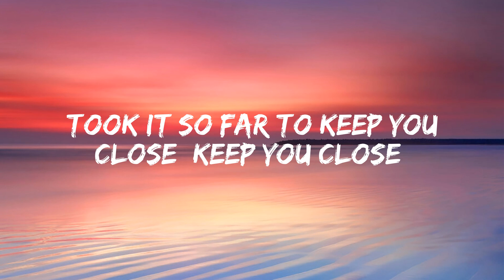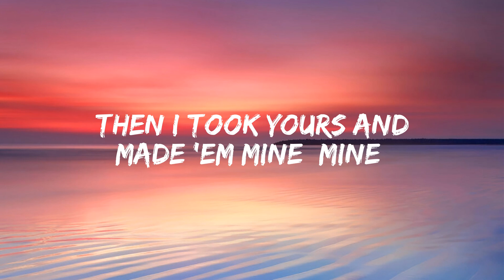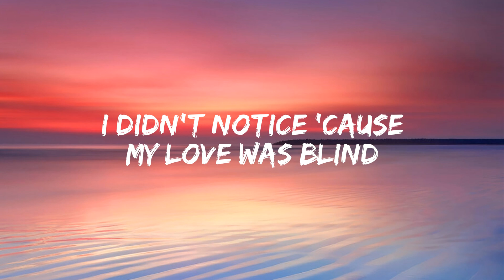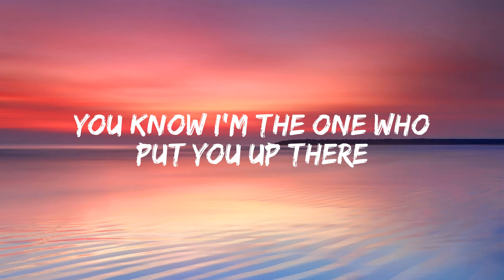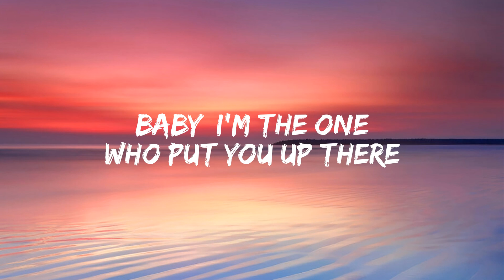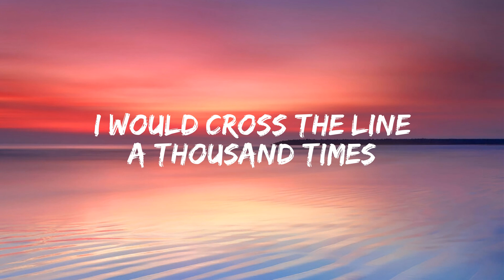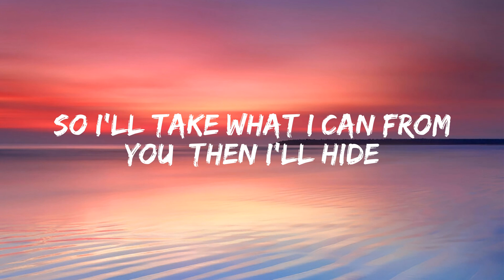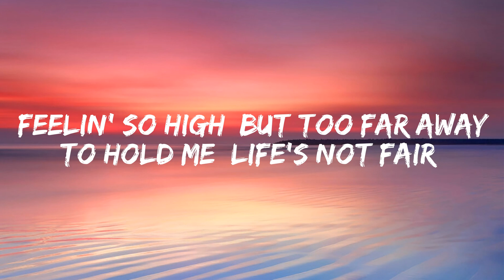Halsey - Without Me (Lyrics)